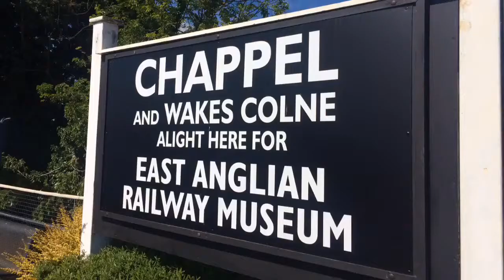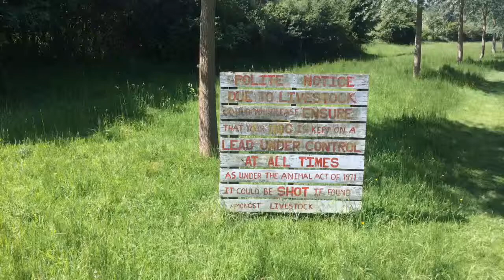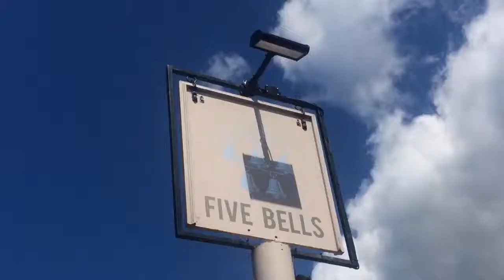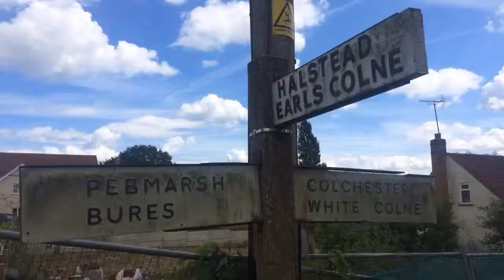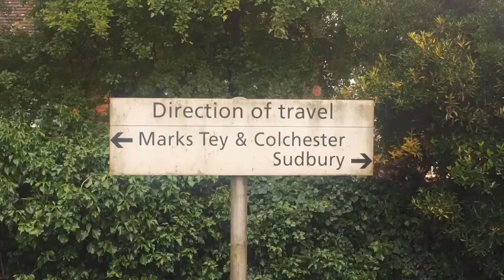TOCW1 Walk 46: Wakes Colne To Bures.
TOCW1 Walk 46: Wakes Colne To Bures. 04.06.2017
♫ Stay - June Sun